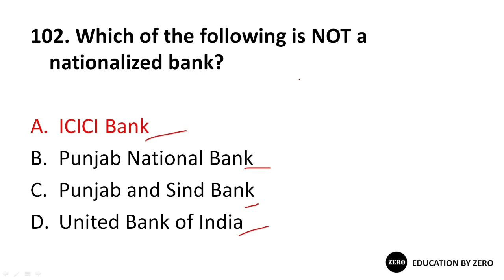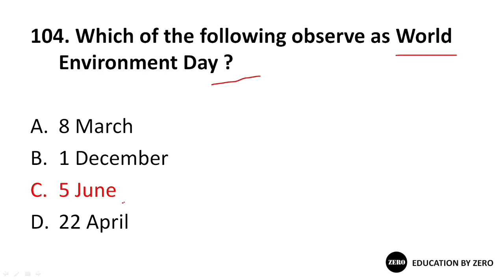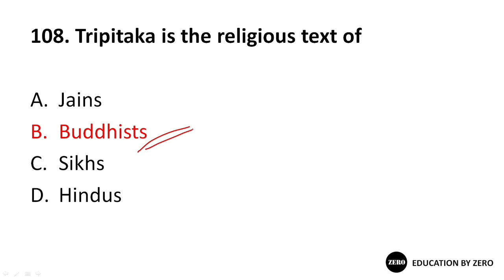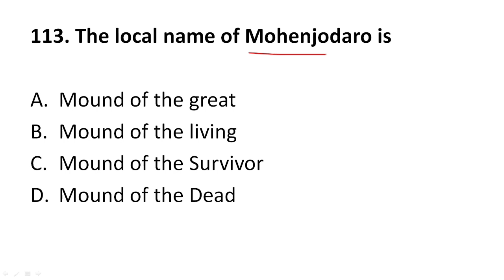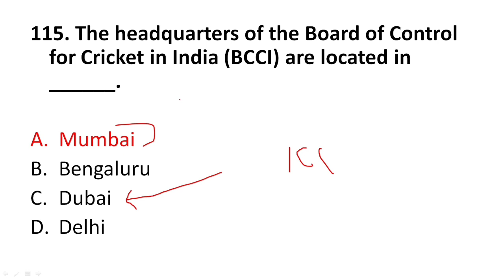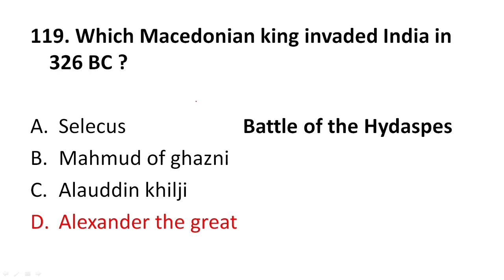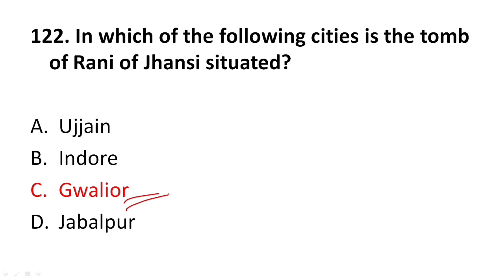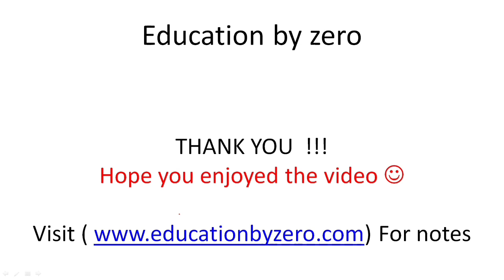Part 5 : Indian GK for Assam police, Dhs, Forest Exam 2023 | Important Mcqs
This is the part 5 of this Indian gk series for upcoming Assam government exams like dhs, assam police , apdcl , assam forest , APSC etc.